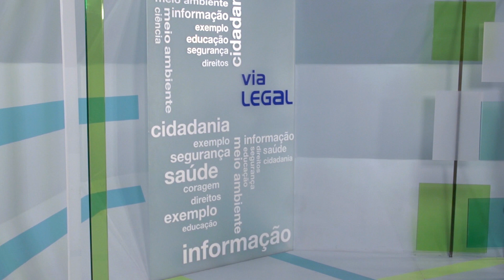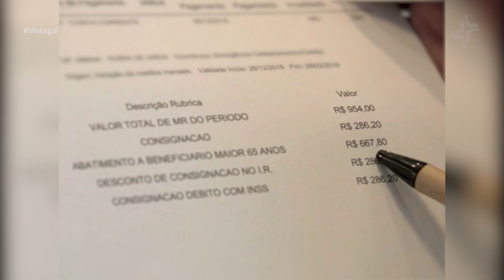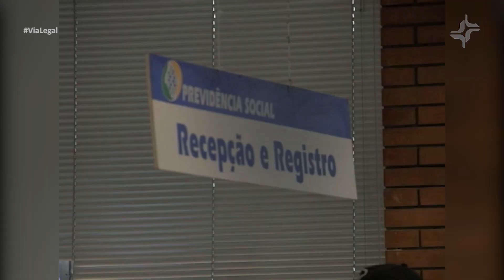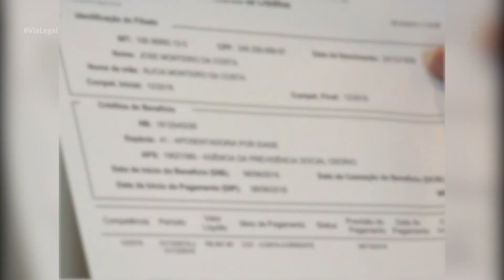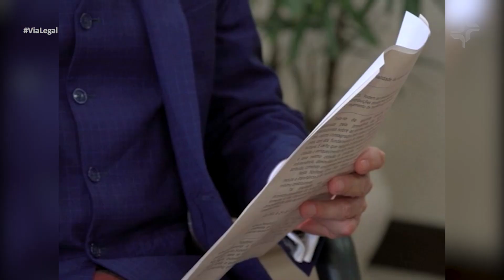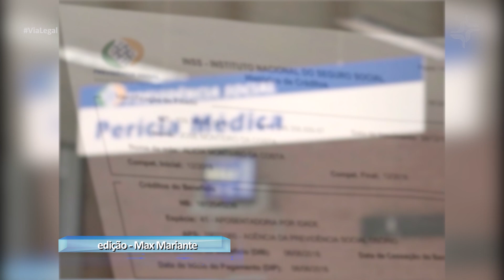INSS é proibido de fazer desconto no pagamento de segurados que recebem até um salário mínimo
O INSS foi proibido de fazer desconto no pagamento dos segurados que recebem até um salário mínimo. A decisão do Tribunal Regional Federal da 4ª Região vale para brasileiros que dependem de benefícios como auxílio-doença, salário-maternidade e aposentadoria.